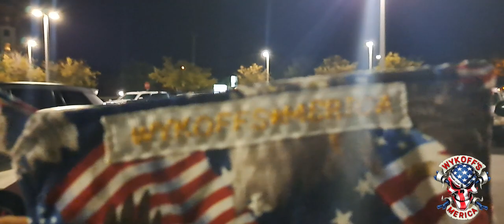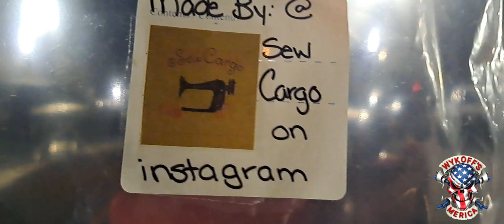Special Events Coming Up (SewCargo)florida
We are 100% viewer funded if you would like to contribute here are the links 🇺🇸
or